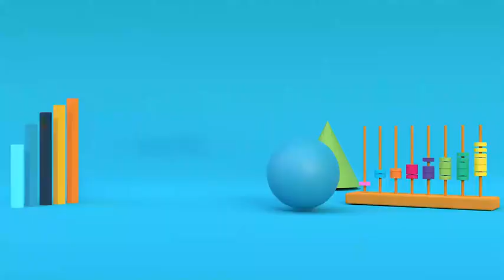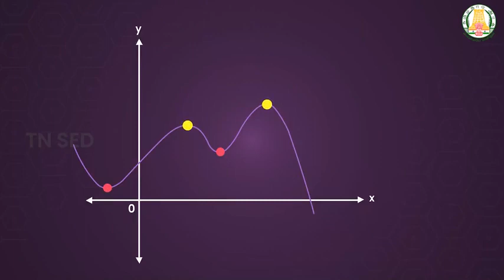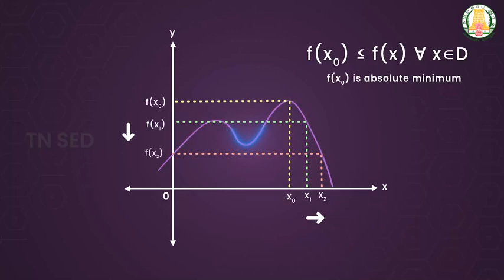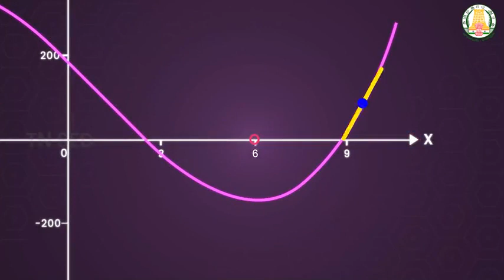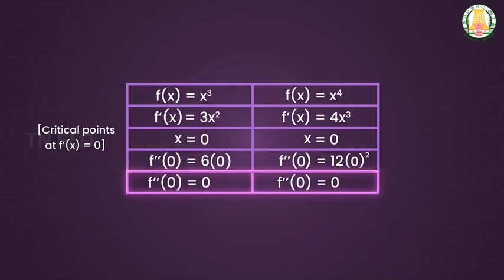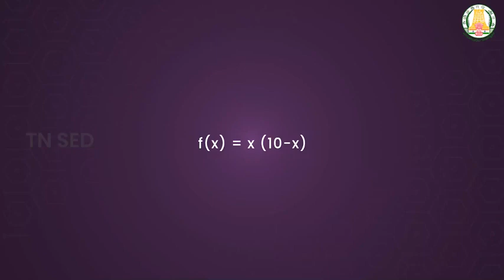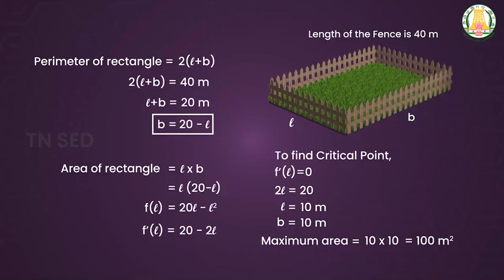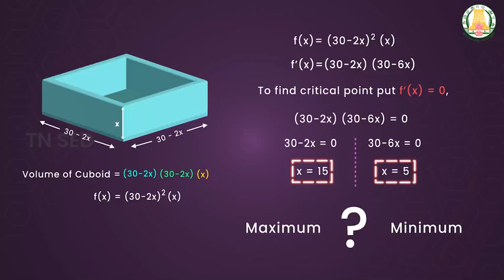Applications of Differential Calculus I 12 I Mathematics I Applications in Optimization